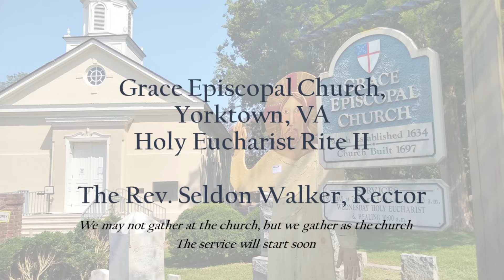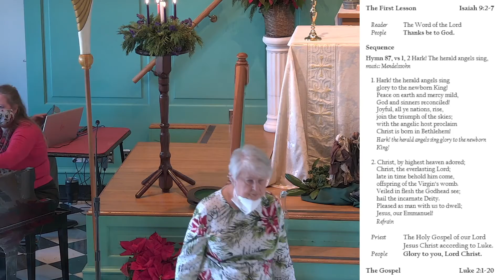Christmas Eve 3pm Service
Holy Eucharist II  at Grace Episcopal Church on Friday, December 24, 2021
The Rev. Seldon M. Walker, Rector
Music and text streamed by permission, One License.net A-716076 and Christian Copyright Solutions #11529